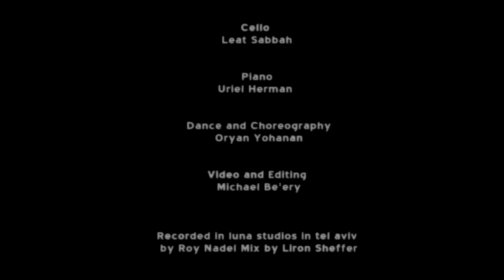"Because I Have To" - New composition by Uriel Herman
A new composition based on lyrics by the Israeli poet Yehuda Amichai.
In the poem, Amichai is describing the moment when one's love turns to memory, and when that love creates new memories with someone else.
When I composed music to this poem, I tried to convey the feeling of loss and pain.
The pain that you can understood only if you've really been in love

Cello - Leat Sabbah
Piano: Uriel Herman
Dance and Choreography: Oryan Yohanan
Video and Editing: Michael Beri

recorded in luna studios in tel aviv by Roy Nadel
Mix by Liron Sheffer

Uriel Herman (27), classically trained pianist and composer, operates on the seam between jazz and rock and his music is also influenced by classical music and Israeli sounds. Over the past year, Herman has wandered the world on a kind of journey of discovery – from Tel Aviv to Costa Rica to Berlin and Vienna and recently returned from a composing project in Sweden and a concert tour in Taiwan.

“Classical music and classical playing are still very close to my heart, but what was missing was the freedom, the freedom to break free from the form…the freedom to improvise…to express…” During his visit to Costa Rica, Herman participated in a shaman ceremony that lasted all night long. It was in the wake of this experience that Uriel wrote “White night”, a kind of jazz rhapsody, a work based on classical form and elements, but with much room for freedom: “Those spaces that interest me on the stage are the musical domains where you have no idea what it will sound like. Music is the art of time…It takes place within time…It must change and be dynamic,” declares Herman.

All the processes he went through culminated in the album “Awake”, his new album that contains poems set to new melodies, arrangements of songs by Nirvana and Radiohead, as well as original music.